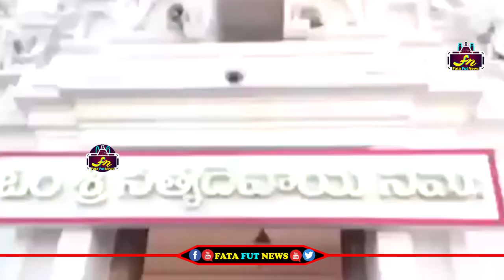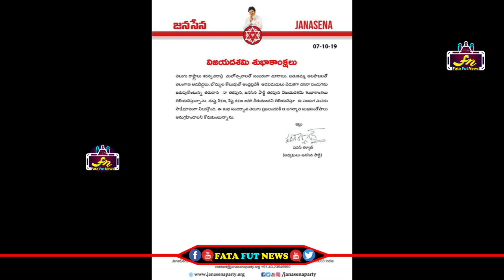pawan kalyan Vijayadasami Subhakankshalu Wishes To Telugu Peoples | Janasena Party | Fata fut news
Watch#pawankalyan

pawan kalyan Viajayadasami Subakanksalu Wishes To Telugu Peoples  | Janasena Party | Fata fut news